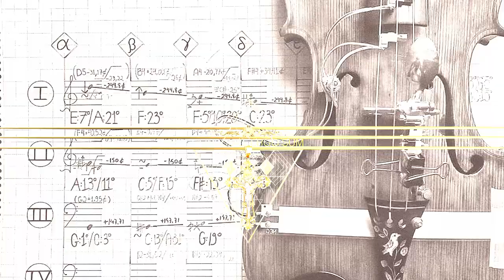Henrique Vaz: live && streaming - vinheta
Henrique Vaz: live && streaming. Lançamento: 08 de abril. Release date: April 08.